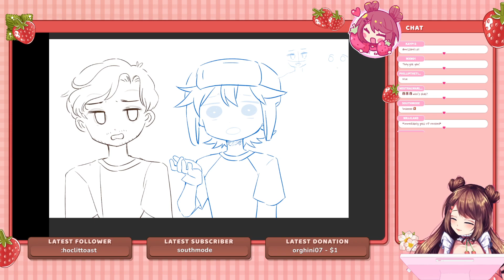Emily just kidding